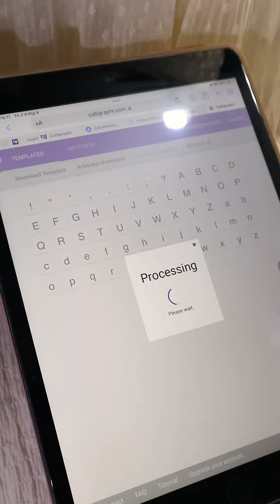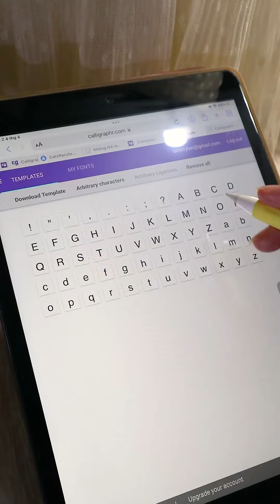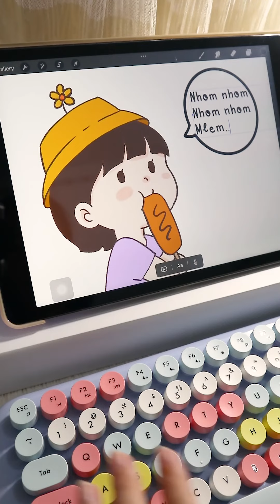Cách tạo font chữ trên Ipad | How to create your own font in Procreate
Cảm ơn bạn đã xem hết video: Cách tạo font chữ trên Ipad | How to create your own font in Procreate

Chào mừng mọi người đến với kênh của Lâm Mỳ Ber | Kênh Lâm Mỳ Ber chia sẻ những kiến thức về ứng dụng vẽ trên ipad Procreate. Tại đây mình sẽ post những video hướng dẫn vẽ với ứng dụng vẽ trên ipad Procreate, bao gồm những hướng dẫn từ cơ bản đến nâng cao. Với đa dạng phong cách vẽ nhất gồm : Hướng dẫn vẽ chibi, hướng dẫn vẽ anime, hướng dẫn vẽ minh họa.
Bút vẽ cảm ứng giá rẻ cho mọi điện thoại, ipad
Dán màn hình Paper film tạo cảm giác như vẽ trên giấy

© Bản quyền thuộc về Lâm Mỳ Ber
© Copyright by Lâm Mỳ Bơ ☞ Do not Reup (Không Reup dưới mọi hình thức)